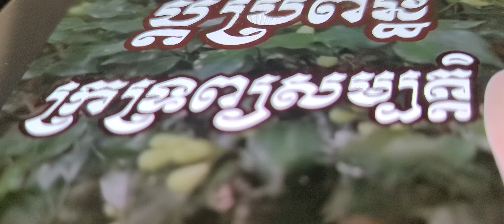sure men s0m sh0rses sure r0urck sure they are all right ways we are able we will see